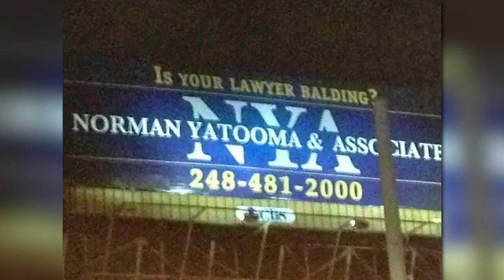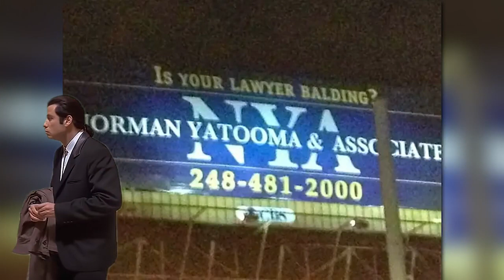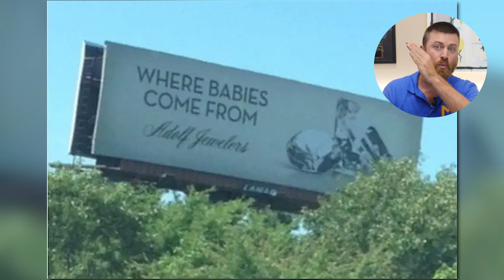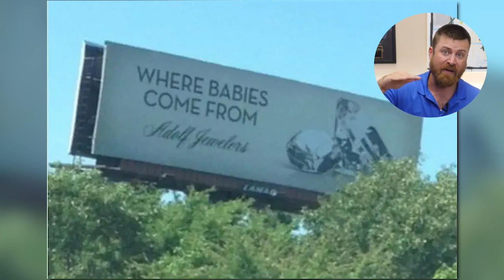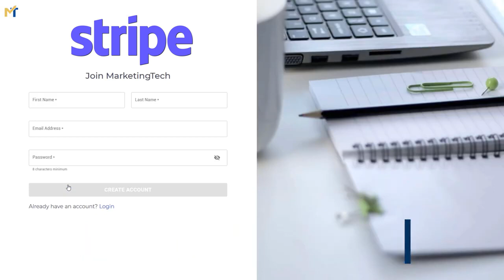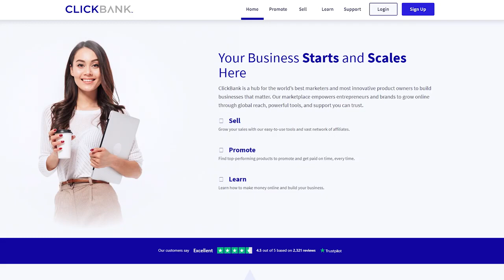6 Cringeworthy Local Business Ads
To create awareness & perception as part of the referral program
 a system that is proven to be the best  in terms of educational methodology
giving an opportunity for all the one who is over whelmed to learn & earn.

Local businesses are having a hard time with advertising because they are trying to compete with big brands that can afford the best and most expensive professional marketers.

 Local business owners don’t have much money to spend on advertising so they end up doing some terrible ads.